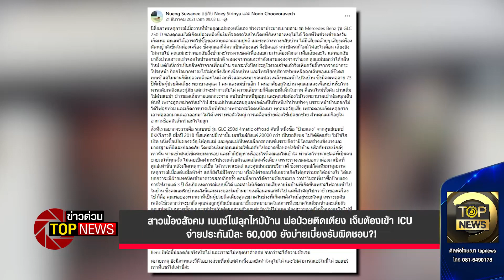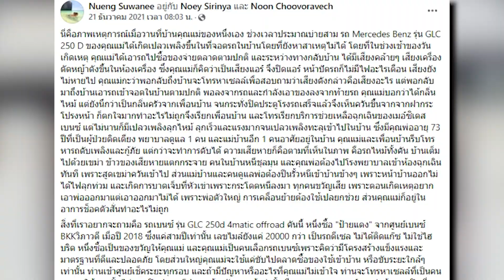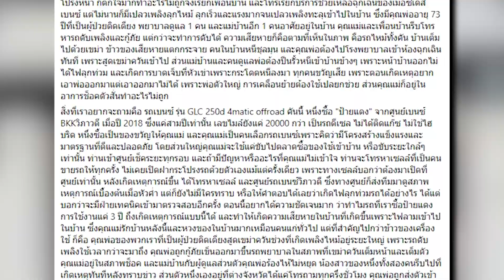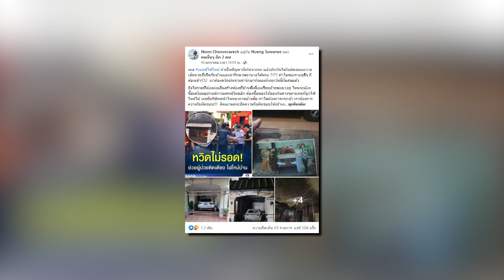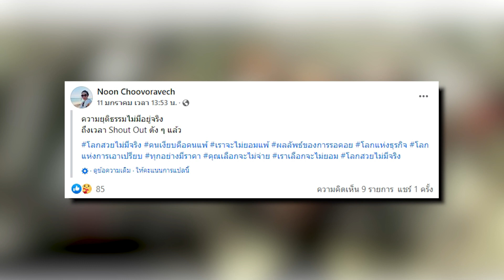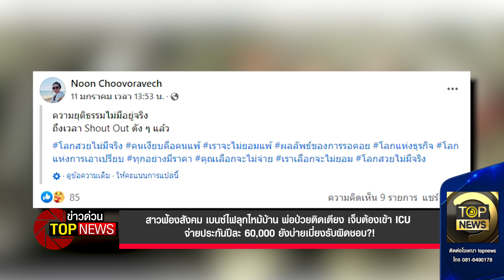เราจะสู้ถึงที่สุด เบนซ์ไฟลุกไหม้บ้าน จ่ายประกันปีละ 60,000 ยังบ่ายเบี่ยงรับผิดชอบ |ข่าวด่วน|TOP NEWS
“เวลาทำประกันอย่าลืมอ่านเงื่อนไขแนบท้ายให้ครบนะ เตือนแค่นี้ อ่านครบแล้วอย่าลืมตีความให้เข้าใจตรงกันด้วยนะ เตือนอีกข้อ”